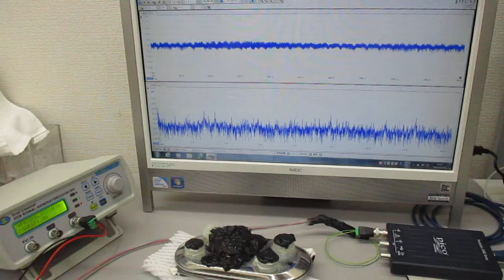非線形現象の音圧測定解析に基づいた、超音波伝搬制御実験（表面弾性波の特性テスト）